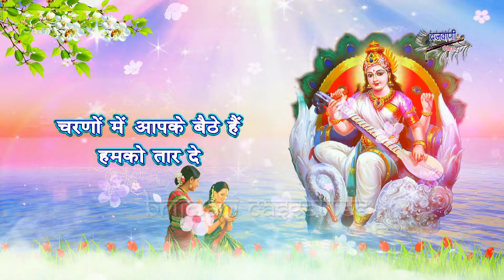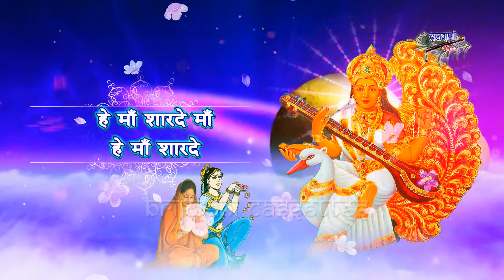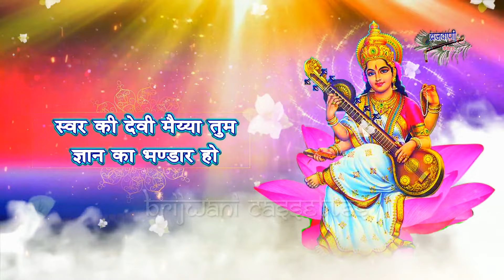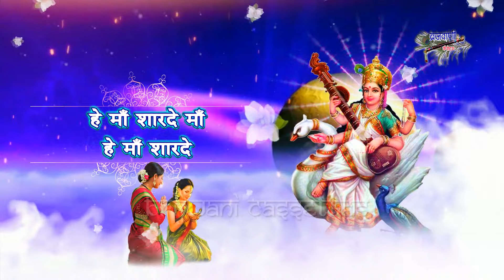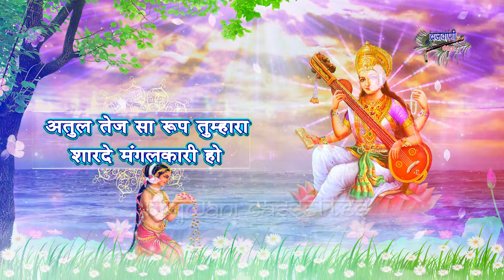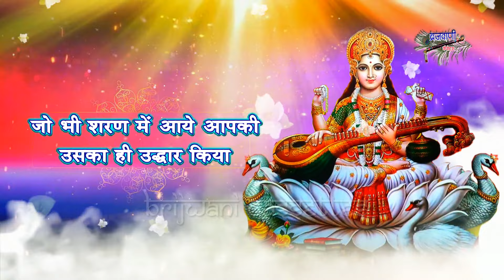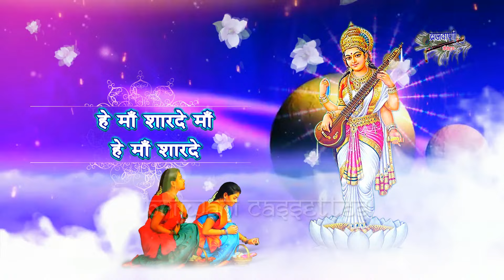हे माँ शारदे माँ चरणों में आपके बैठे है || सरवस्वती वंदना || बसंत पंचमी पूजा || He Maa Sharde Maa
Song : He Maa Sharde Maa
Album : He Maa Sharde Maa
Singer : Kanishka Negi
Lyrics : Sandeep Kapoor
Label : Brijwani Cassettes
Produced By : Sajal